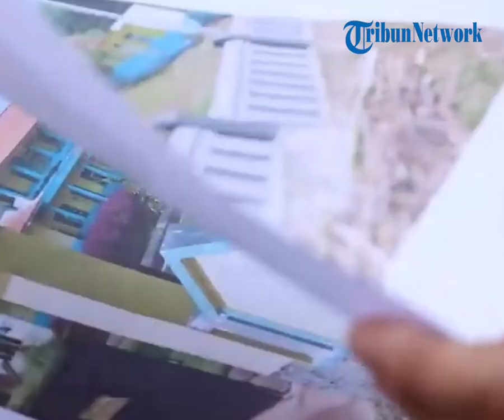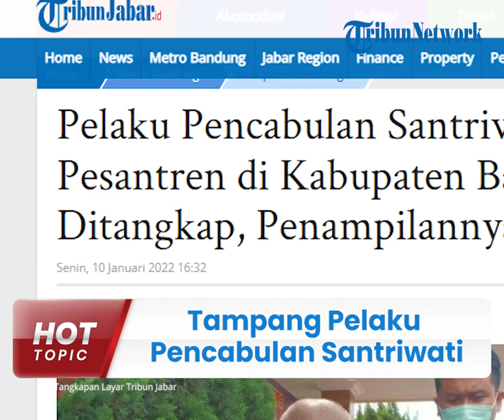Tampang Pelaku Pencabulan Santriwati di Kabupaten Bandung, Tampak Plontos Tanpa Alas Kaki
TRIBUN-VIDEO.COM - Pelaku pencabulan santriwati di pesantren yang berada di Kabupaten Bandung kini telah ditangkap oleh pihak kepolisian.

Pelaku berinisial H (38) diketahui juga tinggal di pesantren dan telah mencabuli tiga orang santriwatinya.

Saat ditunjukkan oleh polisi, H tampak gundul plontos dan tak mengenakan alas kaki.